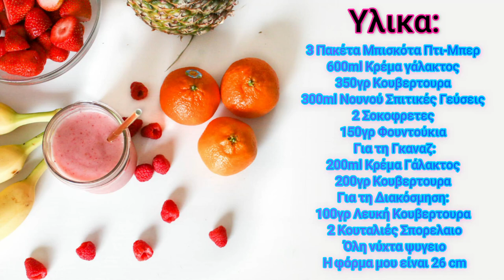Τουρτα Κορμος Μωσαικο Συγκλονιστική – Η Πιο Ευκολη Γρηγορη Τουρτα – Συνταγη Τουρτα Σοκολατα Μπισκοτο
Πως Να Κανετε Μια Γρηγορη & Ευκολη Συνταγη Για Φανταστικο Τουρτα Kορμο Σοκολατα Μπισκοτο Στυλ Μωσαικο Της Βασουλας.!

Παρακαλω Πολυ Καντε LIKE Και Share Το Βιντεο Μας Ετσι Μας Βοηθατε Να Γινουμε Καλυτεροι.!

Translated titles:
Shocking Body Cake Mosaic-Der einfachste Schnellkuchen-Rezept Schokoladenkekskuchen

Shocking Chocolate Cake Mosaic-The Easiest Quick Cake-Recipe Chocolate Biscuit Cake

Mozaiku tronditës për trupin-ëmbëlsira më e lehtë e shpejtë-tortë me biskota me çokollatë

Шокираща мозайка за торта за тяло-Най-лесната бърза то

Chocking Body Cake Mosaic-The Easiest Quick Cake-Recept Chocolate Biscuit Cake